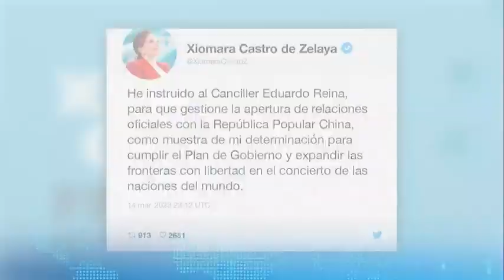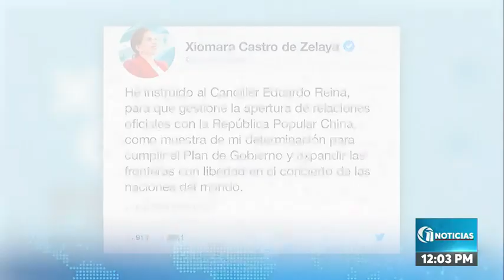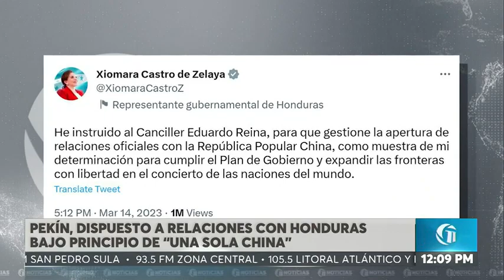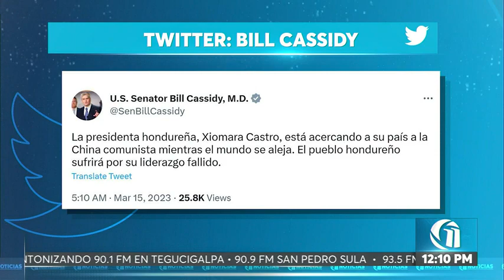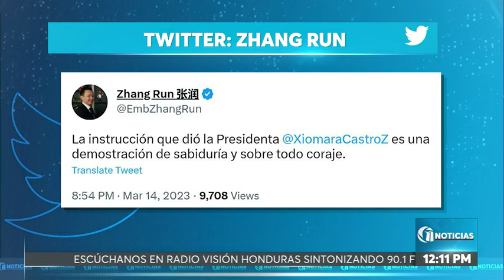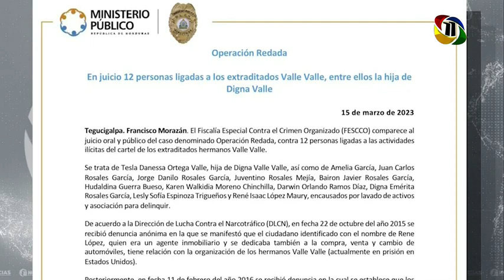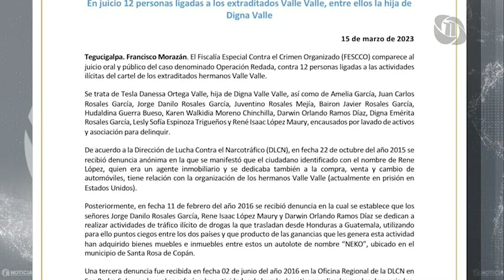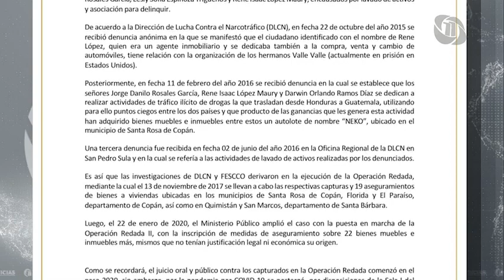Once Noticias Meridiano | Miércoles 15 de marzo del 2023